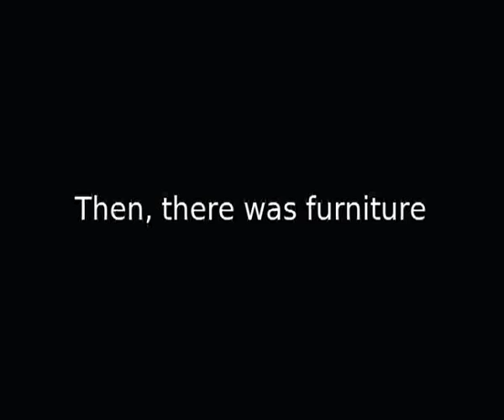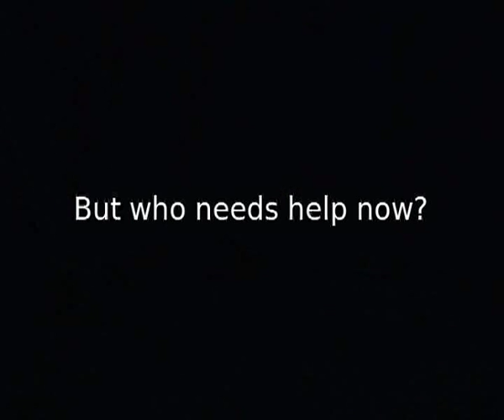Walking Montage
Montage of Douglas learning to walk